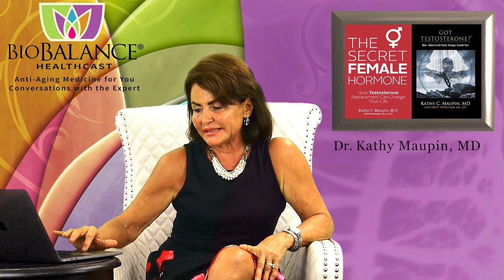Healthcast 623 – How to stimulate your immune system.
The best way to decrease you risk of developing illness and cancer, as well as a cancer recurrence, is to get your immune system as healthy as possible. Everyone’s body makes cancer cells daily, but your amazing immune system protects you by killing them before they multiply.

The key to preventing chronic illness, cancer, and a cancer recurrence, infections such as viruses or bacteria, and chronic fatigue is to turn the clock backwards to when you were young and your immune system’s “power center”, the thymus gland, was large and active.  The thymus gland makes T Killer and T helper white blood cells that kill cancer and bacteria.  The thymus gland is key to your immune system, and it shrinks with age.  It is large and active when we are children and gets smaller and less active as we age. After age 60 you may notice that people get sicker and that is when they have the most frequent cancer diagnoses. The thymus gland can be stimulated again by “feeding” it and stimulating it into action again.

The best way to improve your immune system’s health and reverse the thymus’s aging process is to make your thymus more active, like it was when you were younger. The best way to achieve this is to replace testosterone, stimulate growth hormone (if necessary), eat healthy food and avoid unhealthy food, add daily exercise to your lifestyle, achieve ideal weight, take supplements, and use immune-boosting peptides like Thymosin alpha-1 or Thymulin and or take medications like Metformin ER.

The following lists are meant to be helpful for you to improve the status of your immune system.

Medications/Hormone Prescriptions that improve Immunity:
• Testosterone pellets and injections
• Metformin ER 500 mg-2,000 mg
• Thymosin alpha-1 peptide (currently unavailable)
• Thymulin peptide
• Peptides that stimulate the Growth Hormone. Eg.  Sermorelin, Ipamorelin, CJC..

Supplements that Support your Immune System & Recommended Daily Dosing:
• Vitamin C - 1,000 mg/day
• Vitamin D3 - 5,000 IU/day
• Zinc - 30-50 mg/day
• Methyl-B Complex from BioBalance Health - 1 /day
• Magnesium Glycinate or Magnesium Complex from BioBalance Health - 400-800/day
• N-Acetyl Cysteine (NAC) from BioBalance Health – 1800 mg/day
• Inositol 1-2 grams a day
• Choline 425-550 per day
• Glutathione (given im, IV optimally) 50-600 mg/day orally (20-40 mg/kg of body weight 3 x a day)
• Airborn®

Diet:
• Lots of fresh fruits, vegetables, eggs, and animal protein (meat and milk products)
• Citrus fruit
• Limit caffeine to no more than 2 cups/day
• Avoid sugar, synthetic sugars (Saccharin, Equal®), alcohol, gluten, and processed foods
• Avoid preservatives, and food coloring/dyes (especially Red #40 & Yellow #5)

Exercise: Doing 45min of cardio per day or more is optimal! Add weight training for the whole body.
Red Light Therapy: 20 minutes a day stimulates the mitochondria to make more immune cells, and to activate them.
Sunshine: 45-60min/day is optimal! No sunglasses or sunscreen.

Medications to AVOID:
• Statins
• Steroids
• Drugs that treat autoimmune disease called biologics

Medical Treatments to avoid if possible that Suppress the Immune System
• Immune suppressants
• Treatments for autoimmune diseases
• Cancer treatments such as radiation and chemotherapy

Habits and substances to avoid that suppress the immune response (the thymus gland and the cells that it produces.  Avoid the habits and environmental substances that follow:
• All types of tobacco products
• Smoking anything—tobacco, THC, etc. causes the lungs to be damaged and to carry carcinogens into the body.
• Pollution. You can put an air purifier in your home and or office.
• Alcohol, yes including wine and beer (they are toxins)
• Drugs not prescribed by a doctor and some that are prescribed by a doctor. See “Medications to Avoid” above.
• Fast food
• Sugar, honey, simple carbohydrates that raise the blood sugar
• Inactivity
• Short lengths of sleeping.  Humans need at least 7 hours of sleep.
• Night work/shift work
• Indoor light vs outdoor sun light
• Tap water that contains chemicals and fluoride--only drink purified water
• Use of chemicals on your lawn and pesticides in and outside of your home because they are carcinogens

No one can avoid all bad habits and substances that block your production of White Blood cells and protect you from cancer, autoimmune diseases and infections, however you can take steps to improve your immune system to decrease your chance of these diseases. The most important change you can make that protects you with just one change is to replace testosterone with bioidentical pellets, if you are over 40 years old. Testosterone in pellet form is the one hormonal replacement that will improve your immune status more than any other single treatment or supplement. So what is stopping you from preventing future illness and suffering?